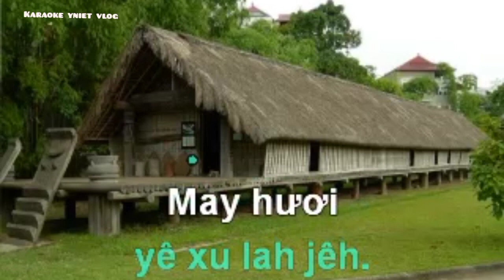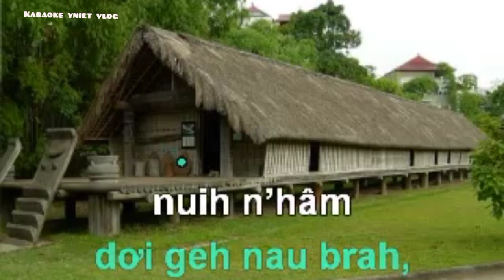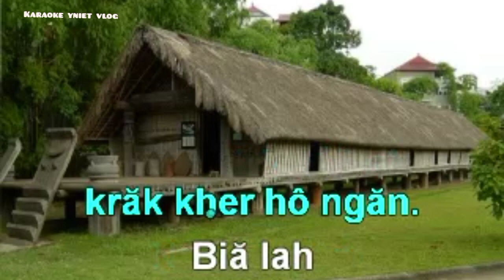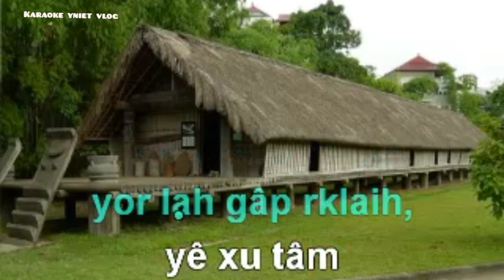MRÔ 44 | YÊ XU TÂM CHUAI GÂP. song bunong karaoke Thánh ca.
Gâp tăng yê xu lah jêh.May hươi gâp ũch kơl may. Mbơh sơm jêh ri lơi klăch. Gâp rklaih lẽ nau tih may. Yê xu tâm chuai gâp. Tâm chuai gâp dơm dam. Nau tih gâp krăk kher hô ngăn. Biă lah păng rao kloh jêh.Gâp nsing ma kôranh yê xu, păng yơh dơi geh nau brah, nuih n’hâm lõ rgâl jêng rdỡ, muh măt păng ăn jêng n’gơch. Yê xu tâm chuai gâp. Tâm chuai gâp dơm dam. Nau tih gâp krăk kher hô ngăn. Biă lah păng rao kloh jêh.Tơ lah gũ ta năp păng, tâm nghih toyh păng ta klơ, mâu prêng yor lah gâp rklaih, yê xu tâm chuai jêh gâp. Yê xu tâm chuai gâp. Tâm chuai gâp dơm dam. Nau tih gâp krăk kher hô ngăn. Biă lah păng rao kloh jêh.Tơ lah gũ ta năp păng, tâm nghih toyh păng ta klơ, mâu prêng yor lah gâp rklaih, yê xu tâm chuai jêh gâp. Yê xu tâm chuai gâp. Tâm chuai gâp dơm dam. Nau tih gâp krăk kher hô ngăn. Biă lah păng rao kloh jêh.